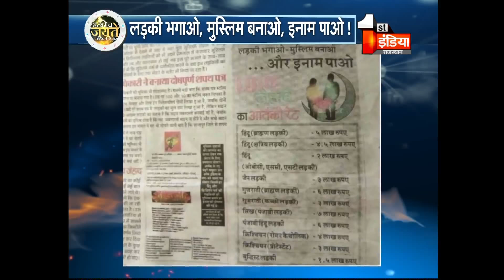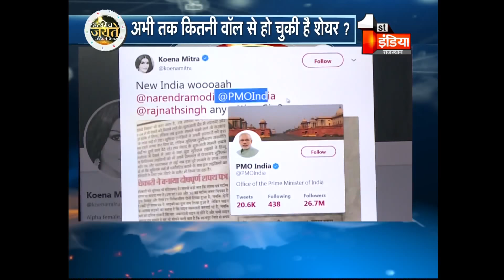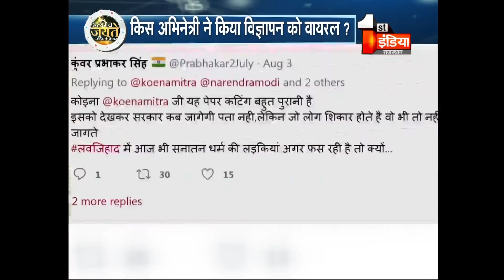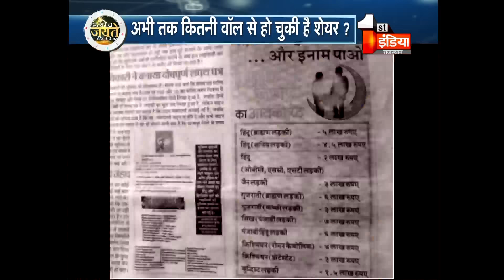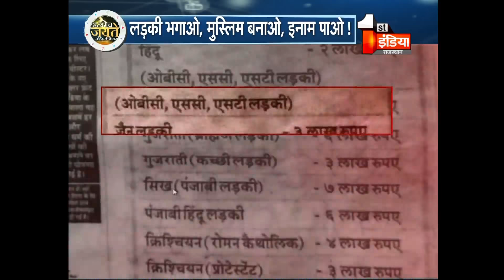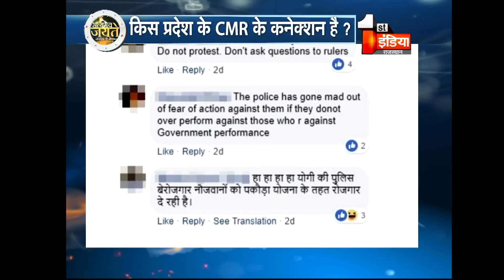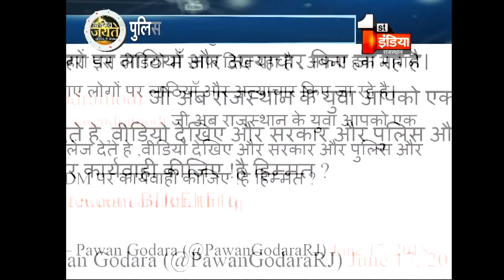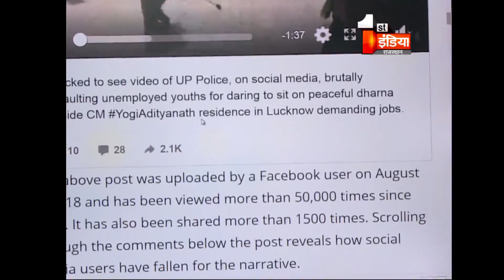SATYAMEV JAYTE | प्रोपेगेंडा के खिलाफ | 9 AUG 2018